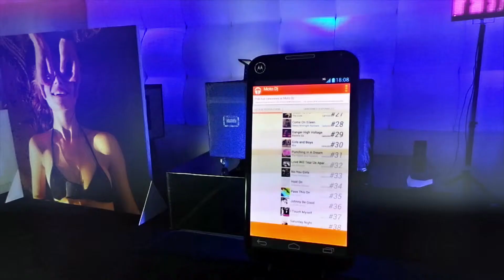PANORAMIKA MAPPING MOTOROLA - MOTO X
Panoramika desarrolló una instalación interactiva y multimedia para el lanzamiento de Moto X en Bogotá.
Con múltiples técnicas: mapping, luces, performance, sensores de movimiento y desarrollo de aplicaciones; Así, los asistentes pudieron interactuar con la instalación y tener una experiencia llena de música luces, movimiento, ondas de Panoramika y Moto X.

Cliente: MOTOROLA
Agencia MILAGROS.

Bienvenido al Reciclaje Visual: panoramika.tv
Visita nuestro canal de videos